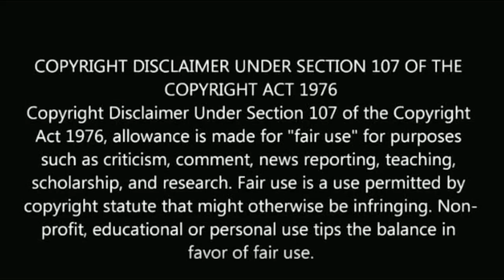பாரதி கண்ணம்மா சீரியல் நடிகர் தண்டபானி யார் தெரியுமா? | Bharathi kannamma dhandabani biography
பாரதி கண்ணம்மா சீரியல் நடிகர் தண்டபானி யார் தெரியுமா?

Bharathi kannamma dhandabani biography.